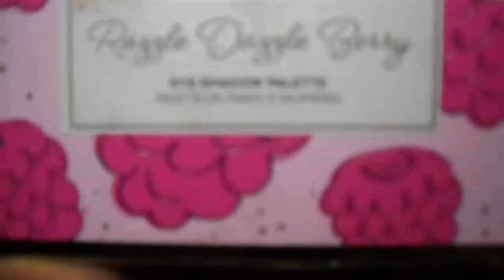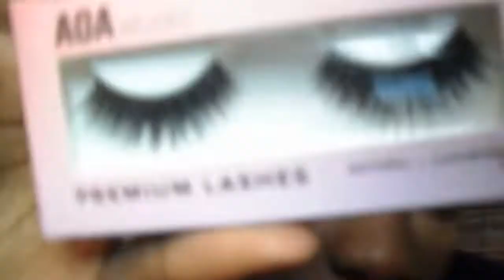FULL FACE OF NEW MAKEUP (BECCA, L.A.Girl, Too Faced, Maybelline, & MORE!!!)